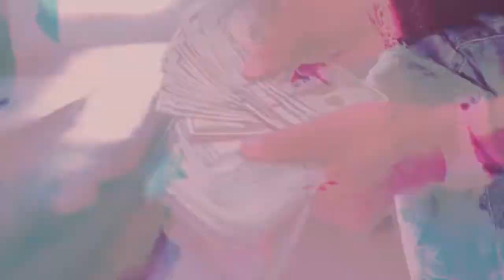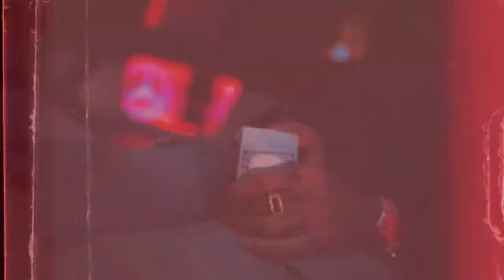Larry June x Cardo Type Beat - "ORGANIC"